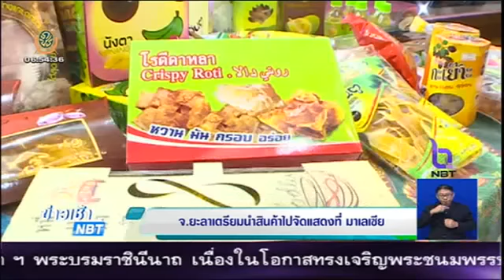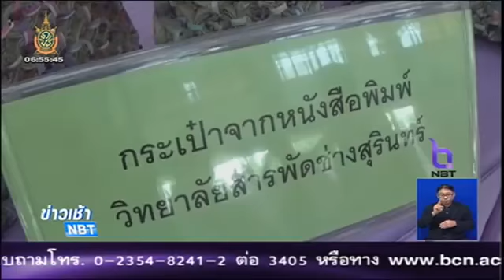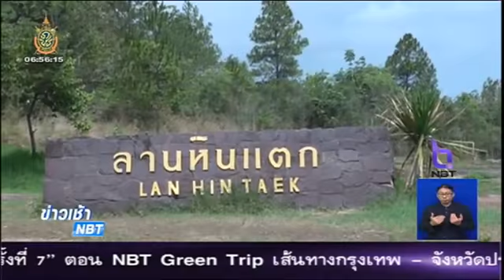ภูมิภาคยามเช้า 27 พฤษภาคม 2559